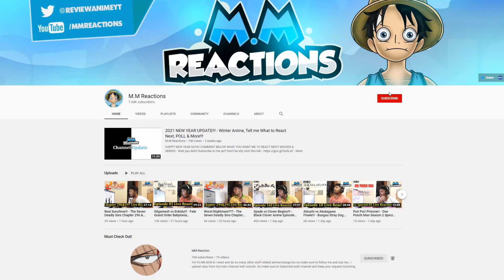Investigation & Training!!! - Boruto Anime Episode 201 Full Reaction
Hmm, another good peisode, had a lot of build up as well. Boro is up to his own thing again! Sasuke is off to investigate something wonder what it is! Development between Boruto and Kawaki is good! Kurama telling Kawaki what Naruto been through is alo great!

00:00 - intro
01:35 - 201 reaction
23:34 - afterthoughts

boruto episode 201 reaction,
boruto 201 reaction,
boruto ep 201 reaction,
boruto episode 201,
boruto reaction,
boruto 201,